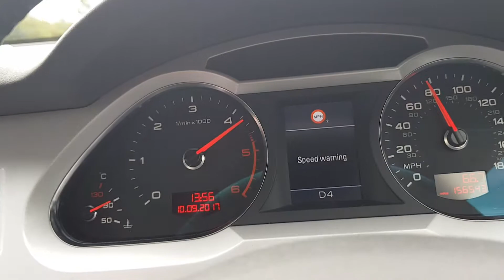A6 c6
Para wino